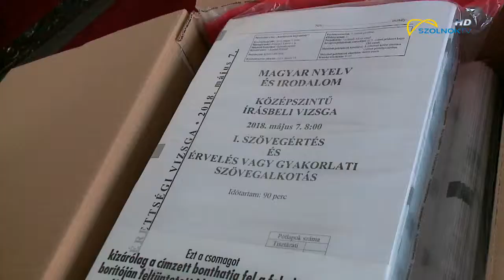Különóra 2018.05.29.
Fókuszban az oktatás. Hasznos információk a képzési módszerekről és lehetőségekről. Miért érdemes? Hol érdemes? Kitől érdemes? ... és főleg mibe érdemes befektetni, ha az iskolapadot választjuk boldogulásunk érdekében?  Tudás és karrier első kézből.